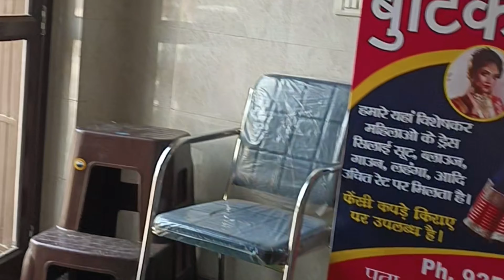पहला दिन बुटीक ओपनिंग का || मेरा सपना हुआ पूरा || सबने दी बहुत सारी दुआएं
lots of ❤️